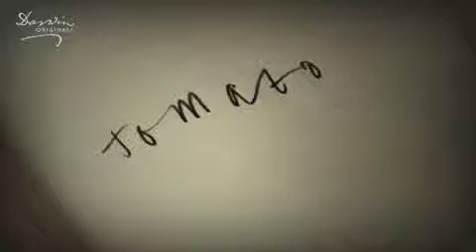Darwin Originals: Requiem for the Redhead? (Lucy Cash)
Recent gene research has identified that the occurrence of red hair is caused by a single, mutated recessive gene. Redheads seem to be a particularly interesting piece of Darwinian evidence: only 4% of the UK has red hair, redheads come in clusters and migration causes their evolutionary downfall. What would the UK be like without redheads? Who would there be to tease about being a 'Carrot-top' or to provoke into losing their flame-haired tempers?

Part of Artsadmin & DVDance's Darwin Originals series.